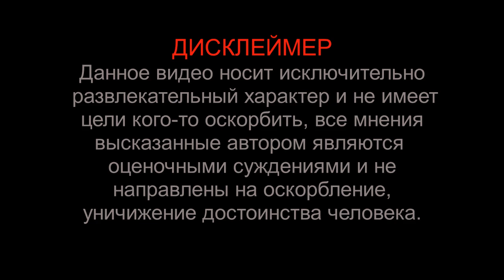Деревня каннибалов?,то что вы не знали о Академике Павлове и людоедстве, часть 2 Самая жуткая семей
Деревня каннибалов???, то что вы не знали о Академике Павлове и людоедстве, часть 2  Самая жуткая семейство каннибалов в Павлово.